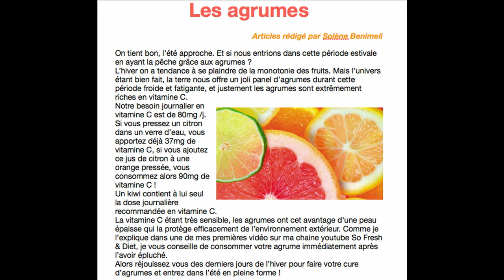Fatigués ? Retrouvez la pêche grâce aux agrumes ! Les conseils de Solène Benimeli, diététicienne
👉🏼 Playlist ‘Articles nutrition et astuces minceur : Fatigués ? Retrouvez la pêche grâce aux agrumes !

🍑 L’hiver arrive à sa fin, vous vous sentez un peu fatigués ? 🍑

🍑 L’été approche, le soleil commence à être de plus en plus présent, cela va nous faire du bien moralement et physiquement !

🍑 Dans cette vidéo, je vous partage mon article sur les agrumes pour découvrir leur pouvoir vivifiant et leurs effets bénéfiques de la vitamine C !

🍋 Notre besoin journalier en vitamine C est de 80mg par jour, pour apporter cette source à votre organisme, il vous suffit de presser un citron et une orange dans un verre d’eau et le tour est joué !

🥝 Le kiwi contient à lui seul la dose recommandée en vitamine C !

🍑 La vitamine C est une vitamine anti fatigue et stimule notre système immunitaire. Elle est de plus très sensible à la chaleur, les agrumes, de par leur peau épaisse, la protège de l’environnement extérieur ainsi je vous conseille de consommer vos agrumes directement après les avoir épluché ! 🍑

C'est un conseil que je donne régulièrement durant mes consultations diététiques en cette saison, et oui, ça fonctionne ! Il est très important de rester en forme pour bien réussir votre perte de poids et entretenir votre motivation 💪

🍑 Vous avez pris votre verre d’agrume pressée et vous sentez plus en forme ? 🍑